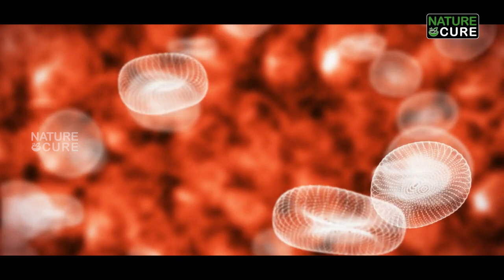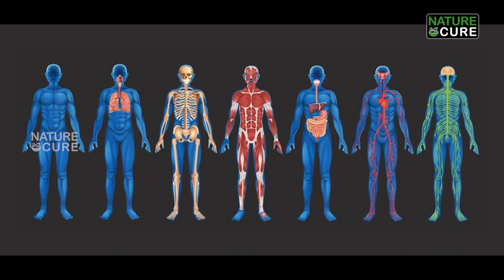కొబ్బరికాయలో మీకు తెలియని సీక్రెట్స్ | Top 10 Benefits of Coconut in Telugu | Nature Cure